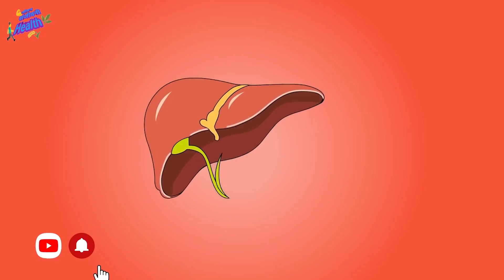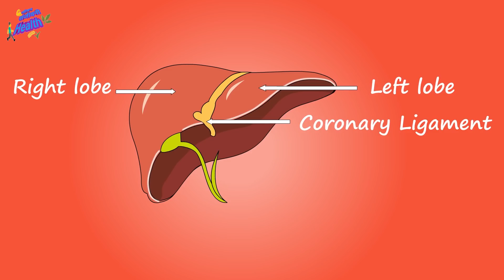आयुर्वेदातील सर्वात ताकतीच्या बिया शरीरातील विषारी घटक बाहेर करून संपूर्ण शरीर detox करतात,वजन कमी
आयुर्वेदातील सर्वात ताकतीच्या बिया शरीरातील विषारी घटक बाहेर करून संपूर्ण शरीर detox करतात झटपट वजन कमी कण्यासाठी हा आयुर्वेदातील सर्वोत्तम आहार आहे जे व्यक्ती चिकनगुन्या मलेरिया किंवा डेंगू सारख्या आजारातून बरे झालेले आहेत त्यांच्या साठी तर ही खरीच संजीवनी आहे आवश्य वापर करून पहा किडनी संपूर्ण स्वच्छ होईल स्टोन बाहेर निघून जातील

this is very effective ayurvedik and result giving treatment for such types op problem it gives you quick and guaranteed result